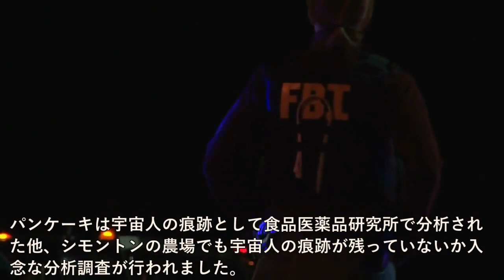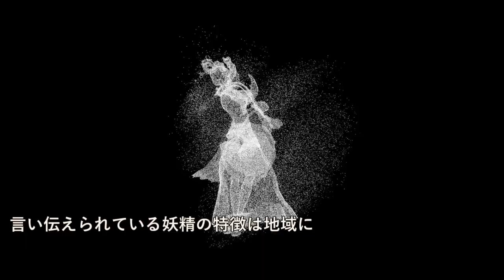【UFO事件】イーグルリバー事件…宇宙人からパンケーキをもらいました。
謎過ぎるイーグルリバー事件…私は宇宙人の手作りパンケーキを貰いました。

~目次~
1:44 のんきにキャンプ中か？UFOの中でパンケーキを焼いていた宇宙人
4:31 ここまで聞くと実に嘘っぽい話ですが…？
7:16 イーグルリバーに現れたのは宇宙人ではなく妖精だった？
9:58 まとめ

~この動画を見た方はこんな動画もおすすめです~
UFO内部で撮影された宇宙人の顔写真が公開されたと思われた件について

スペインの火山上空で登山者がUFOを撮影したたと思われた件について

~私の他の動画もおすすめします！~

あなたは本当は宇宙人かも？ 地球上に多数存在する宇宙人の魂を持つ人々とは？

～画像～

Eagle river incident